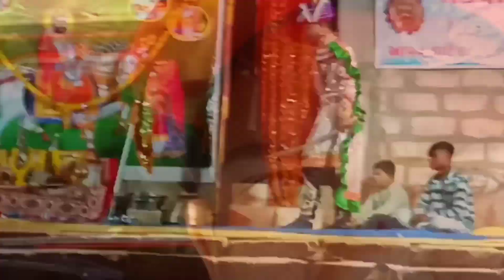રામદેવ પીરના સામૈયા || રામદેવ ડી.જે. || ફુલ મોજ || New Vlog Video 2023 || MR. VLOG MAKER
🎬  Edit by :- Pankaj Khasiya

Ramdev DJ & Sound
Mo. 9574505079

Ramdev Rodvej
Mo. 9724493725